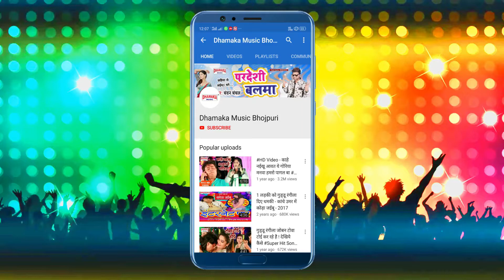आ गया गुड्डू रंगीला का जबरदस्त आर्केस्ट्रा हिट सोंग एतना सुन्दर फेस रे बाकी ओहिजा काहे केश रे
ALBAM -
SINGER -
WRITER -
LEBAL - Dhamaka Music

All Rights & © Copyright - C. Dhamaka Music Pvt. ltd

Legal Action will be Taken Against those who Violate the Copyright of the following Material Presented, WE WILL BE PROSECUTED U/S 420 IPC, SECTION 66 IT ACT, SECTION 66 OF COPYRIGHT ACT
हमारे Channel के गानो का DJ Remix बनाना या इसके Video को YouTube में Re-Upload करना और Local TV  Channel पे बिना अनुमति के ब्रॉडकास्ट करना गैरकानूनी है | अतः आप से अनुरोध है की ऐसा न करे वरना आप के ऊपर कानूनी करवाई   की जाएगी |

awadhesh premi 2021
anu dubey sad song
Tum Mere Bad - Pyar Mohabbat - Hindi Sad Songs
Video - Rap Song - हैलो कौन - Ritesh Pandey,Sneh Upadhya - Hello Koun
Pandey Ji Ka Beta Hu
Raate Diya Butake
Saj Ke Sawar Ke
kawan bhatarkatani bhatar ke fasawalas
Khesari Lal Yadav और Kajal Raghwani का जबरदस्त हिट VIDEO SONG | Sutala Tani Kora Me
Full_Video_Song - Marad Abhi Bacha Ba - Khesari Lal Yadav , Amarpali Dubey
Lahanga Lakhnauwa
ka bhaw ba tohra lichi ke ho
Sona Ke Sikadiya
A Raja tani jai na bahariya
pramod premi new song 2021
tu has ke bolelu ye jaan
chhoti tohara choti se chot lagata
guddu rangila 2021 song
ankush raja new song 2021
Bullet Raja
Chandan Chanchal
Mithu Marshal
Shilpi Raj
Golu Gold
Akshara Singh
Gam Wala Gana